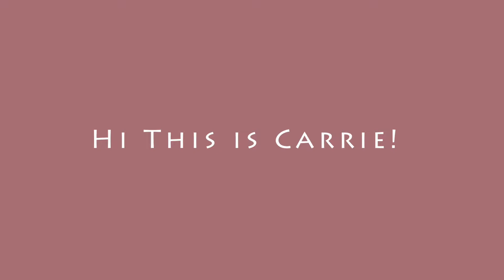健身身材和心得分享 | Carrie雨千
Hello你好呀 ( ⸝⸝•ᴗ•⸝⸝ )੭⁾⁾
我叫Carrie，你也可以叫我雨千。生活在上海，愿意跟你分享一切美好的事物~

身材不咋地，随便看看吧，勿喷

也欢迎在视频下留言，告诉我你想看哪一类的视频！
Welcome to leave a comment & let me know what kind of video you want to see!

过往的视频你看了吗？：
穿了这么多年胸罩，你穿对了吗？

你知道我剪短发了吗

跟你谈性？

我是谁？

8月VLOG——看芭蕾舞剧的周末和苦逼搬砖的工作日

又一波空瓶，看看哪些我回购了，哪些我不会回购